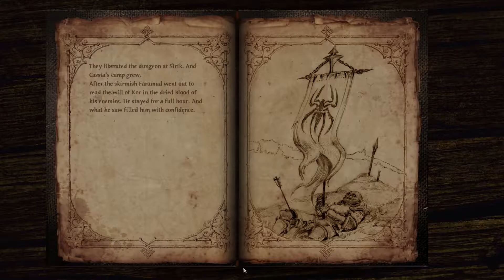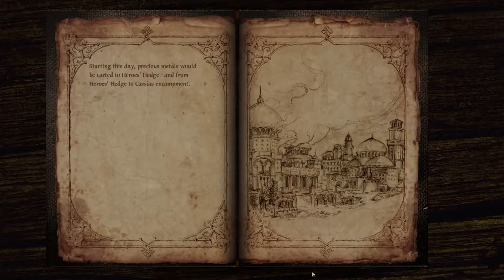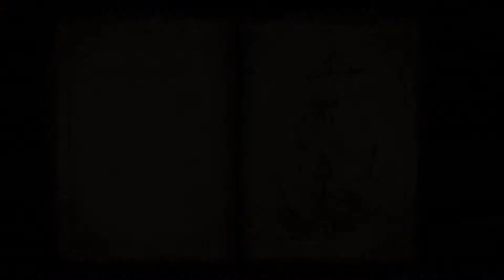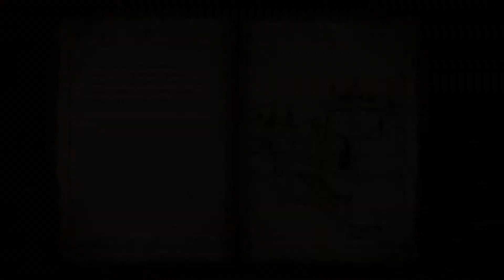Blackguards 2. Part 2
Storyline of Blackguards 2.